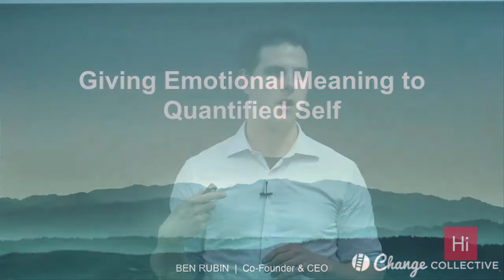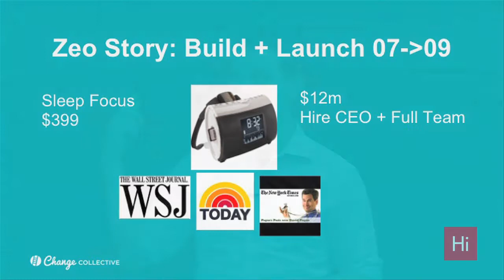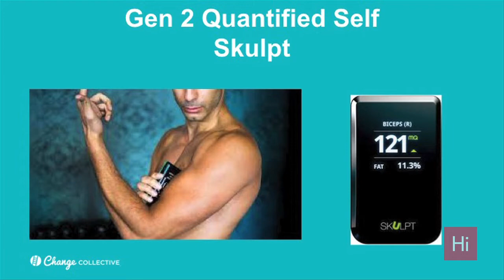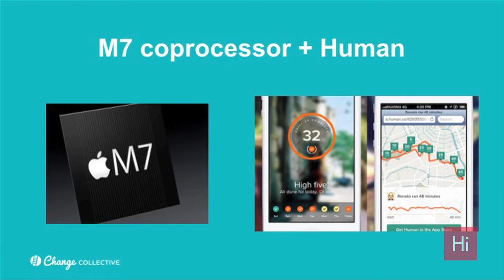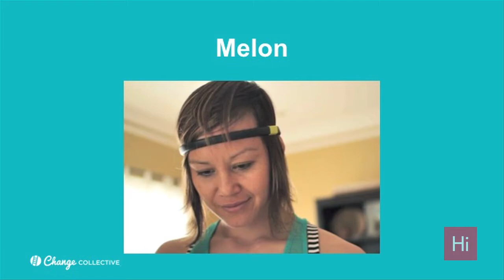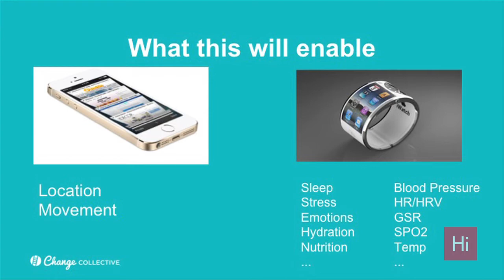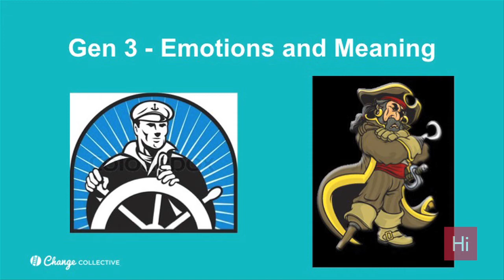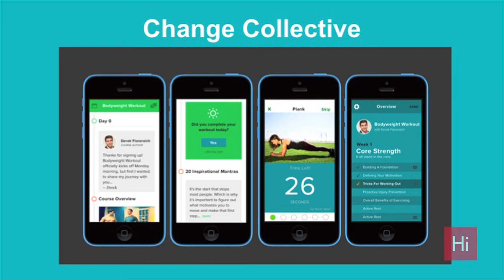Harvard i-lab | Giving Emotional Meaning to the Quantified Self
Giving Emotional Meaning to the Quantified Self with Ben Rubin

A proliferation of wonderful tools are now available that enable measurement of our health, productivity, mood, and more. First, we'll review these tools and predict what the next 1-3 years will bring. Next, we'll dig into the psychology of behavior change and how to take static 'tools' and give them the human emotional pull required to effectively change behavior.

Learn more about the Harvard Innovation Lab